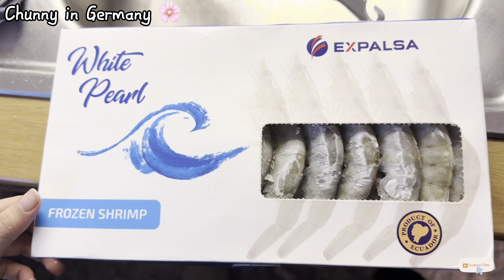🇩🇪#23. LÀM BÁNH CANH PHỒNG TÔM SIÊU HOT CHO CHỒNG TÂY 🔥| VÀ CÁI KẾT CƯỜI CHẢY NƯỚC MẮT 🤭🤭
Thấy món bánh canh phồng tôm dạo gần đây đang hot nên mình cũng rủ ck đi mua 1 số nguyên liệu về nấu, để xem lần này ck mình có thích món mới của mình ko nhé. Chúc mn đang xem kênh vui vẻ và ngày mới ăn lành ❤️💚💜💙🩷🧡